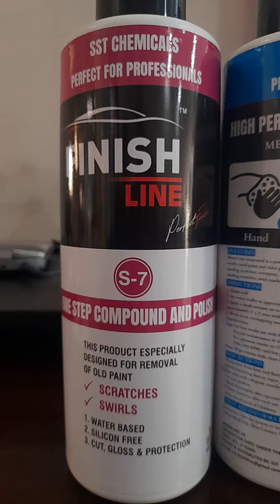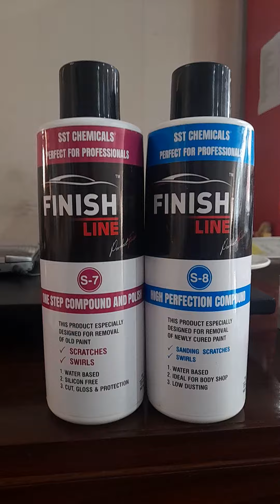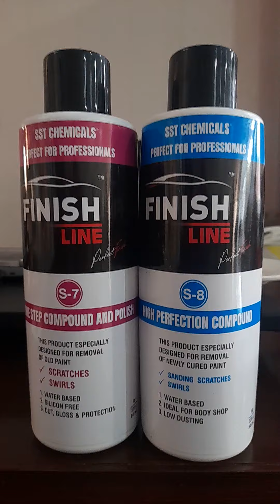What are Car Detailing Polishes their purpose & Benefits